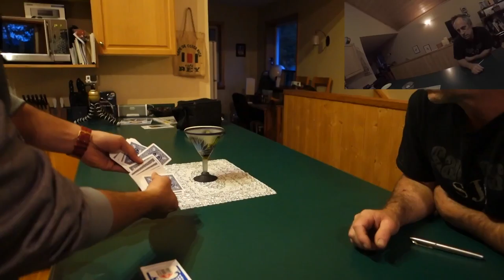FISHING in WHITEHORSE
Hadlen is a Hypnotist, Magician, Mentalist, and Speaker and he presents "FISHING in WHITEHORSE"

In this episode we walk into the lake to fish, play basketball and volleyball, as well as see the sun almost set at midnight!

Filmed in Whitehorse, Yukon, Canada in 2016.

Can you Hadlen more?

S7K 4J2